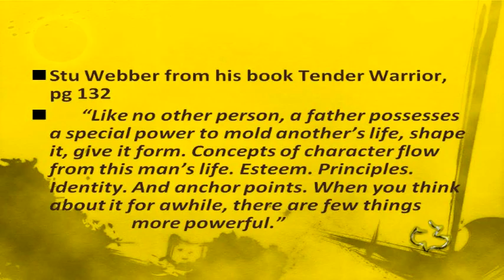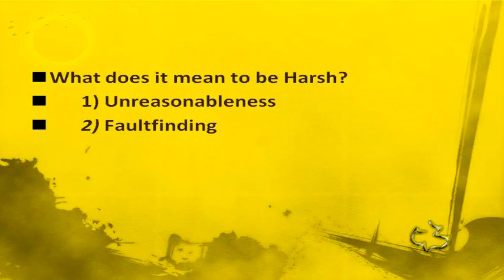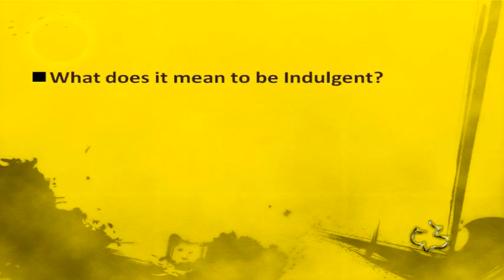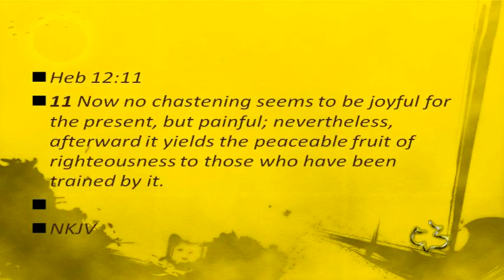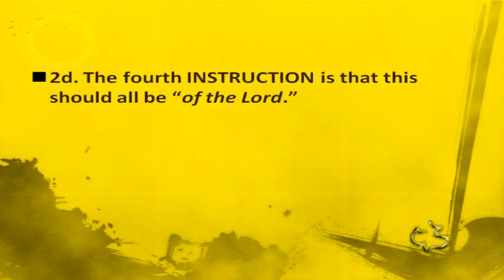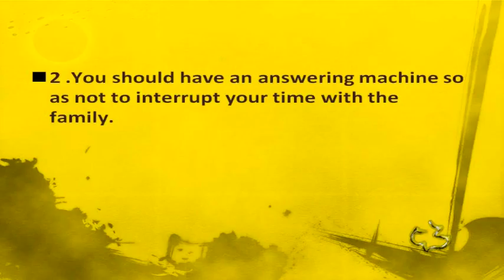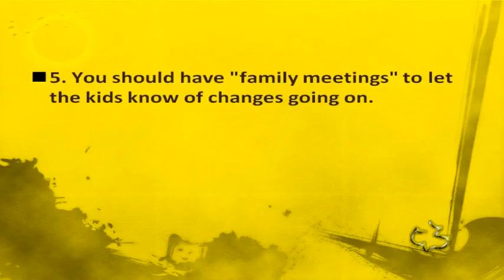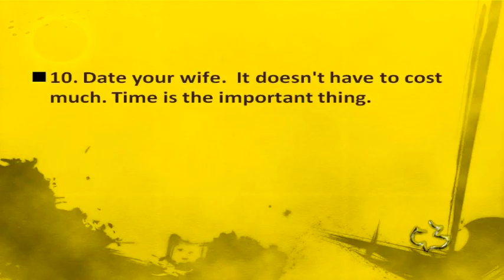New Testament - EPHESIANS 6:1-4 - (Role of Godly Father)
New Testament - EPHESIANS 6:1-4 - (Role of Godly Father) - CC Windward - Pastor Tim

New Testament - EPHESIANS 6:1-4 - (Role of Godly Father) - Calvary Chapel Windward - OAHU, HAWAII - Pastor Tim Newman - From Local Olelo / Oceanic / Time Warner Cable show "A View from Calvary" - Episode #: - Original Air Date: 11/07/2010 A.D.

PASTOR TIM's NOTES: